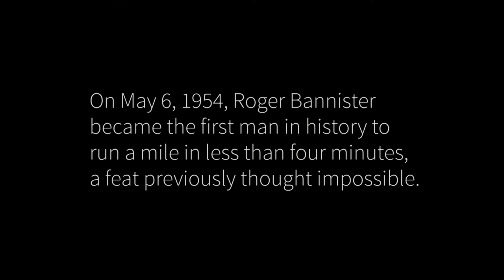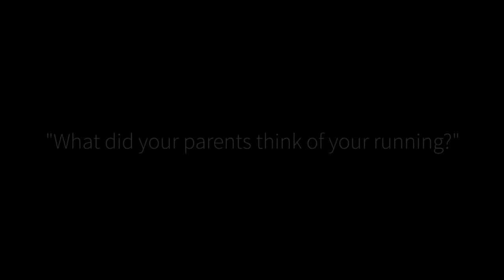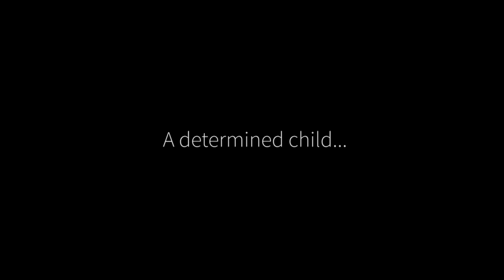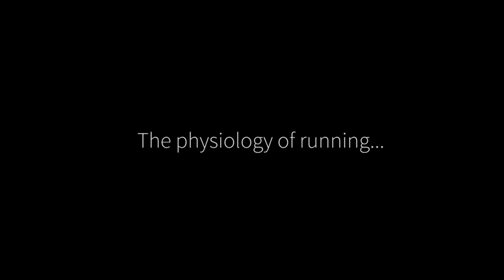Sir Roger Bannister, Academy Class of 2000, Full Interview